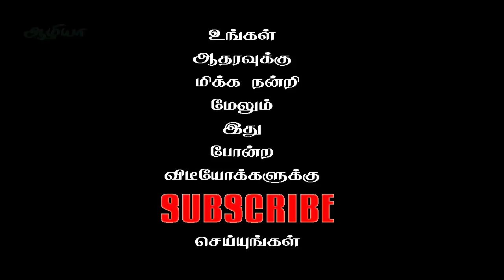வாயு தொல்லை | வாயு தொல்லை நீங்க எளிய வழிகள் | Gas Trouble in Tamil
This video explains about home remedy for gas trouble in Tamil language. Following the simple and easy food habits definitely cures gas trouble. Main reasons for gas trouble are bad habits of eating and lifestyle.